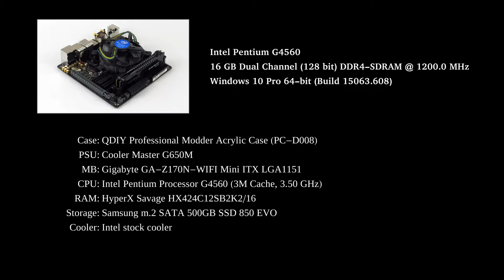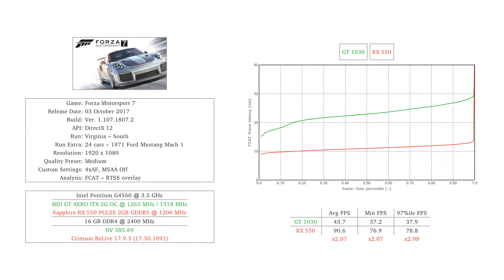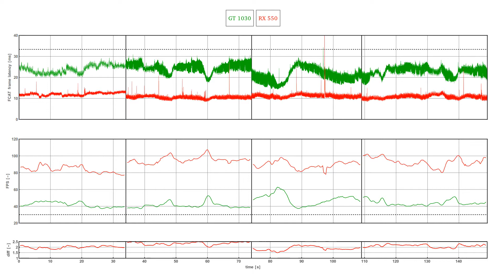GT 1030 vs RX 550 Frame Time Analysis w/ G4560 - Forza Motorsport 7 [HISTORIC @ VIRGINIA]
GT 1030 vs RX 550 BENCHMARK w/ Pentium G4560 - Forza Motorsport 7 [HISTORIC @ VIRGINIA]

Searching for the the best budget GPU for some intense racing? Look no further, we benchmark Forza Motorsport 7 with RX 550 / GT 1030 behind the wheel of an iconic 1971 Ford Mustang Mach 1 in Virginia International Raceway.

Forza 7 is a stunner - great atmosphere as the downpour arrives, awesome weather effects and gorgeous reflections in the puddles and a truly enjoyable driving experience in changeable conditions. For optimal driving experience we targeted 60 FPS, at 1080p and medium quality preset. Like its big brother, the RX 550 was able to sweep past its NVIDIA rival, the Radeon GPU is two times faster than the GT 1030 in Forza Motorsport 7.

0:22 FTA chase
0:56 FTA cockpit
1:36 FTA bonnet
2:11 FTA bumper
2:52 results

Entry level Intel G4560 build:
CASE: QDIY Professional Modder Acrylic Case (PC-D008)
PSU: Cooler Master G650M
MOTHERBOARD: Gigabyte GA-Z170N-WIFI Mini ITX LGA1151
CPU: Intel Pentium G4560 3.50 GHz
GPU: MSI GT AERO ITX 2G OC
DRIVER: NV 385.69
GPU: Sapphire RX 550 PULSE 2GB GDDR5
DRIVER: Crimson ReLive 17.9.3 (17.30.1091)
RAM: HyperX Savage 16GB (2X8GB) DDR4 2400MHz
STORAGE: Samsung m.2 SATA 500GB SSD 850 EVO
COOLER: Intel stock cooler
WHEEL: Logitech Driving Force GT

A dedicated recording PC with a capture card was used to save the game footages and consequently no performance penalty was incurred on the reviewed systems. For convenience, games are installed on an external SSD and connected to the reviewed PC.